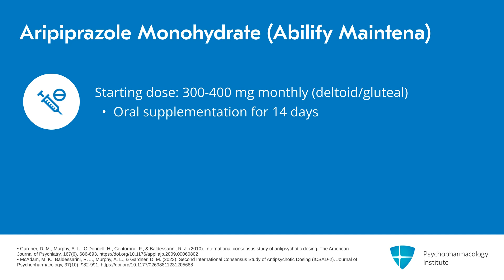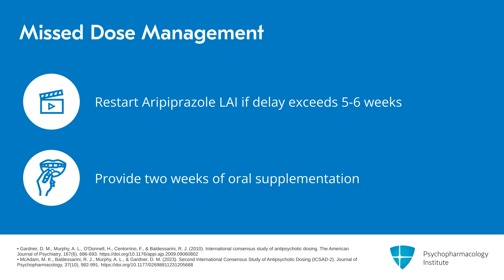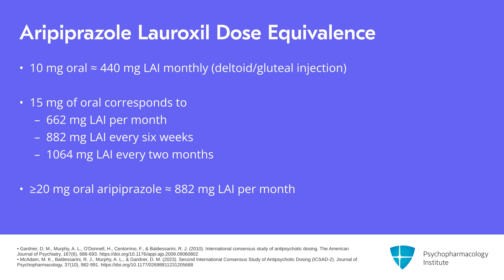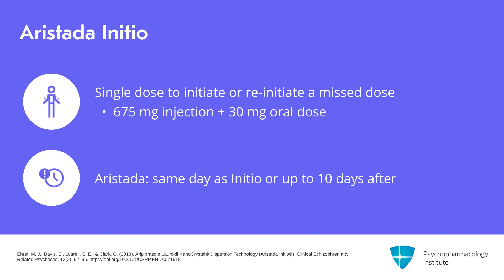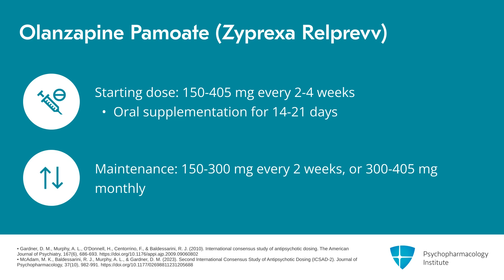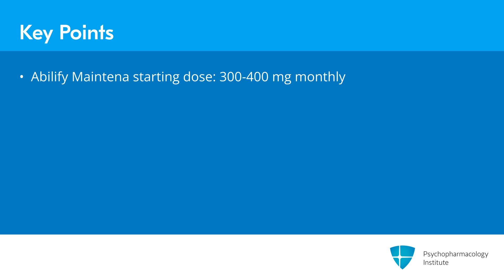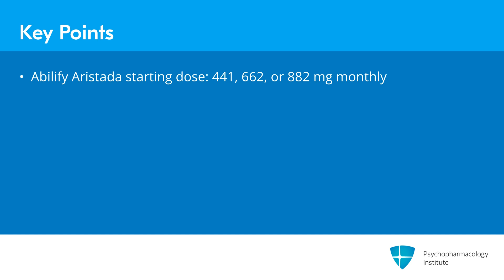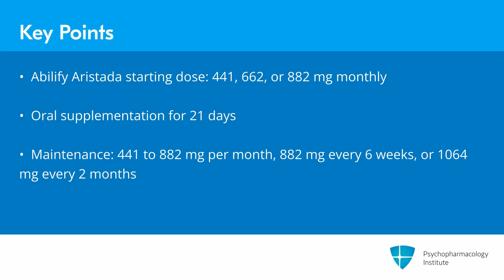LAIs in Practice: Aripiprazole & Olanzapine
This video explores the practical implementation of aripiprazole and olanzapine long-acting injectable formulations. It addresses key differences between available options, including Abilify Maintena, Aristada, Aristada Initio, and Zyprexa Relprevv, with specific guidance on administration protocols.

This is an excerpt from a video lecture.